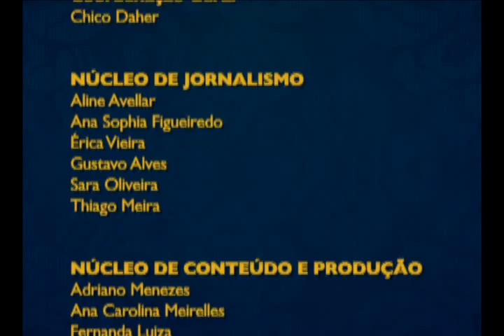Clipe Festival de Inverno Ouro Preto e Mariana 2010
Videoclipe de encerramento do Festival de Inverno de Ouro Preto e Mariana 2010